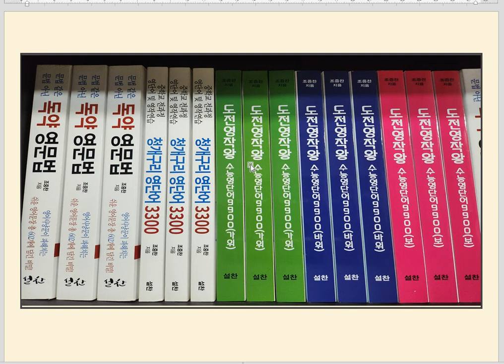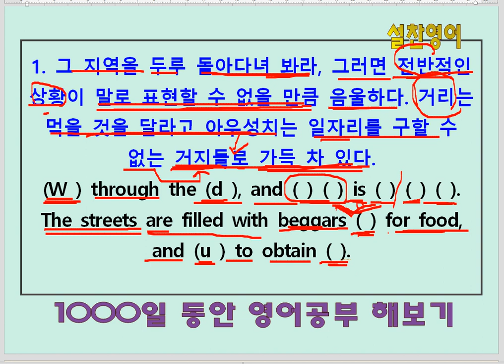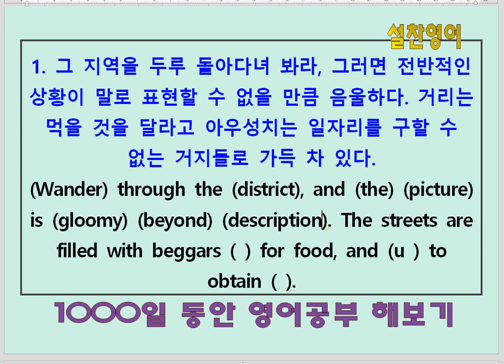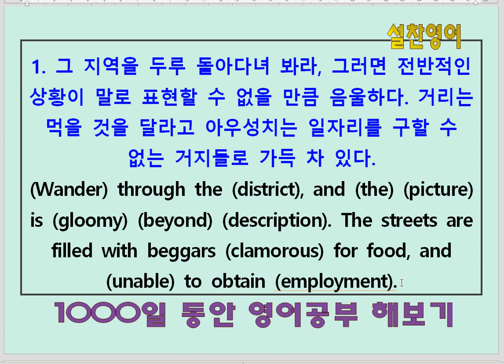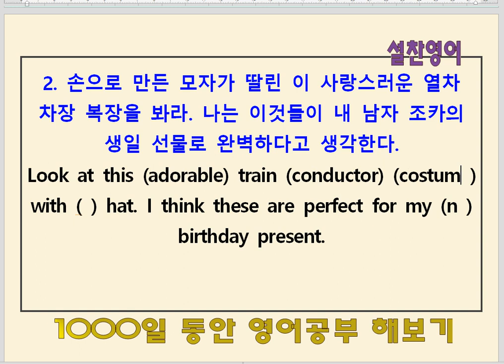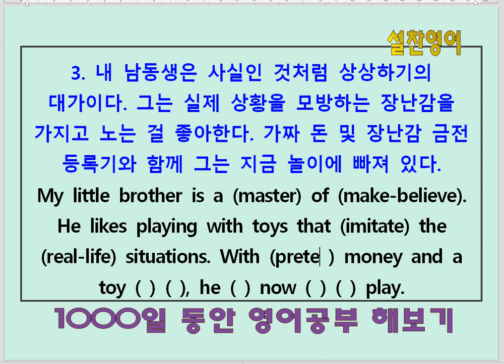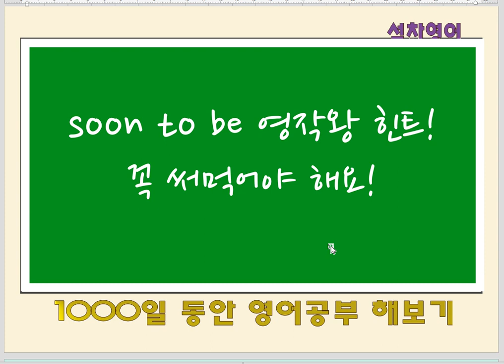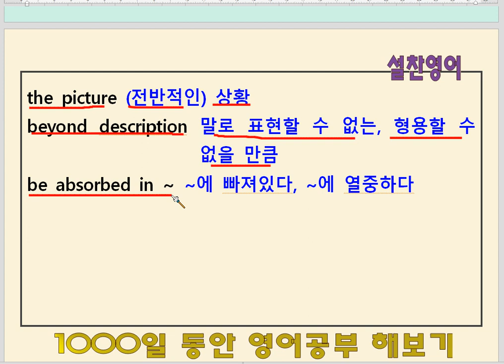영작연습(238회) - 영어공부 703일째 - 도전영작왕 수능영단어9900(가위)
영어공부 703일째 학습과제 :
1. 독약영문법 교재를 통해 영작의 룰을 익힌다.
2. 영작연습 청개구리 영단어3300 교재를 통해 영작과 어휘의 기초를 잡는다.
3. 도전영작왕 수능영단어9900 교재를 통해 영작 집중 훈련 및 고3 수능 수준의 어휘력을 갖춘다.